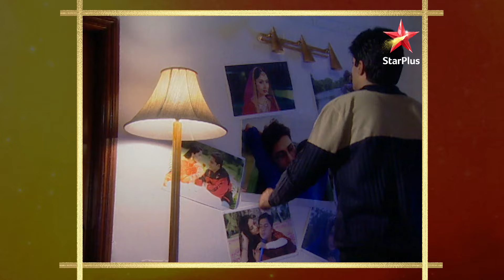Des Mein Nikla Hoga Chand |Episode 70 | Part 2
Show Name : Des Mein Nikla Hoga Chand